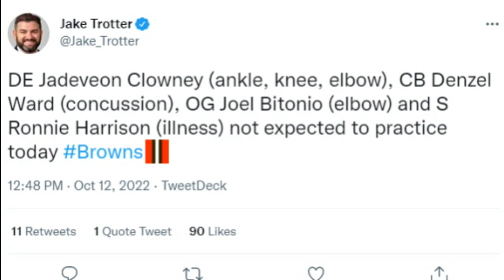Latest Injury Update & Roster Moves From the Browns - Sports4CLE, 10/12/22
Dave Bacon breaks down the latest injury and roster news from the Browns Wednesday.